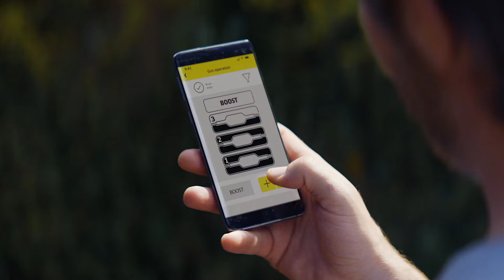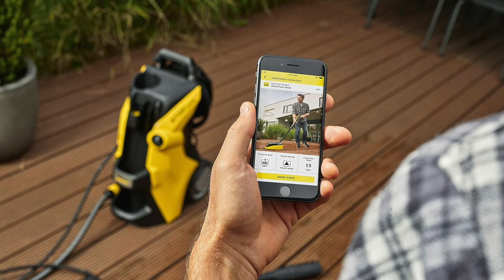Kärcher K 7 Premium - Hochdruckreiniger im Test [KURZ & KOMPAKT] zusammengefasst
Kärcher K 7 Premium I Hochdruckreiniger Test
► Kärcher K 7 Premium

⏱🚨🚛 ⎮ 24H LIEFERUNG!

Liebe Grüße
Dein Vergleichssieger-Team